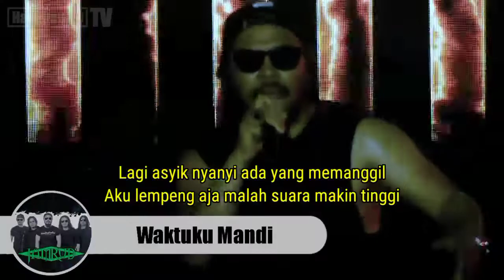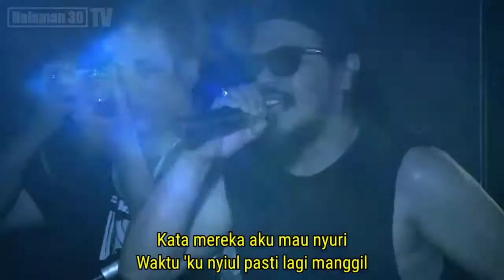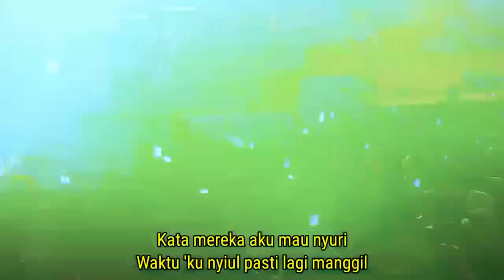JAMRUD | Waktuku Mandi ( Live Perform )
JAMRUD | Waktuku Mandi
Live perform at Synchronize Fest 2018
Kemang Expo Kemayoran, Jakarta